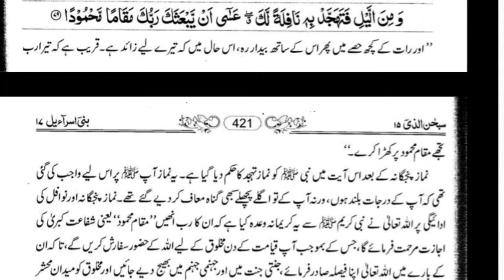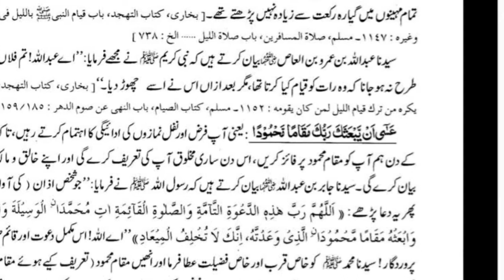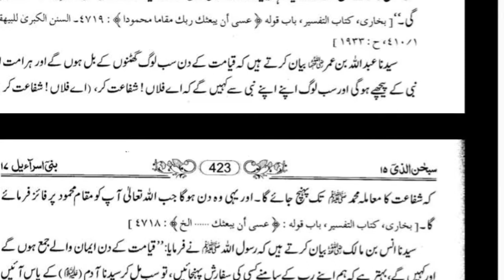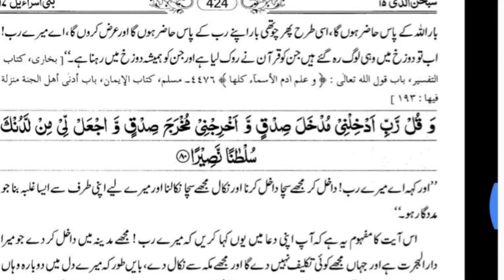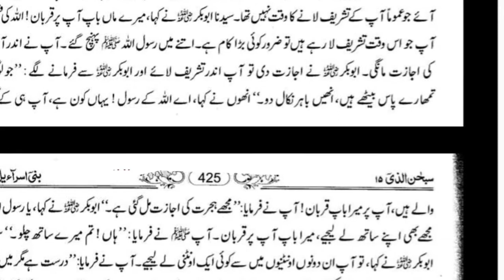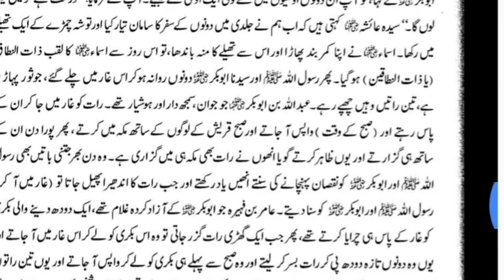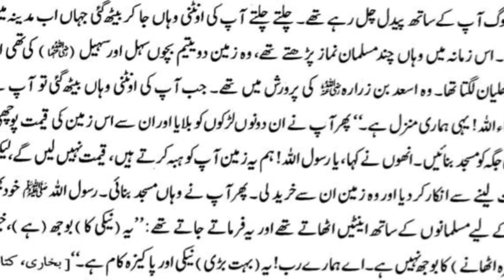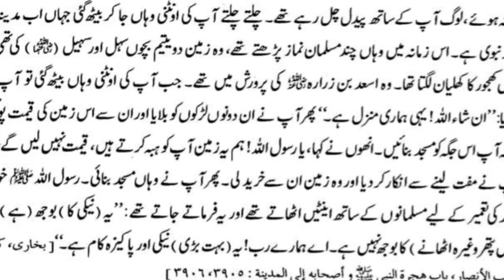Tafseer Dawat ul Quran surah Bani Israeel Aayat 76-80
Tafseer Dawat ul Quran by Abu No'man Saif Ullah khalid Surah Bani Israeel Surah no 17 Aayat no 76-80